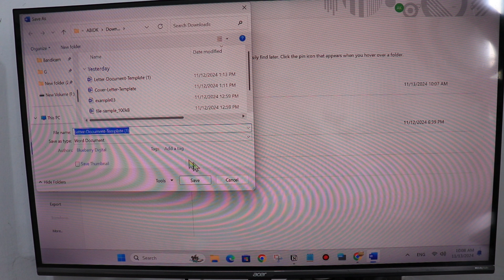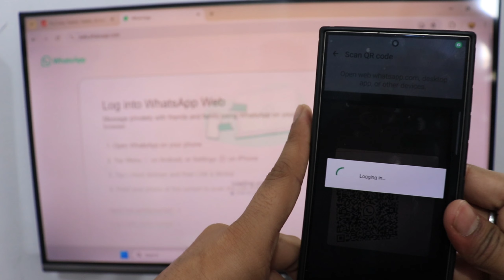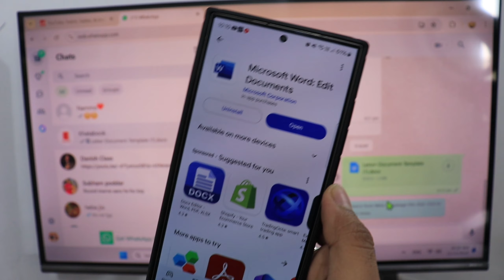How to share Ms Word file on whatsapp | Ms Word file ko whatsapp par kaise bheje | laptop me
Talk soon,
Abid Akay